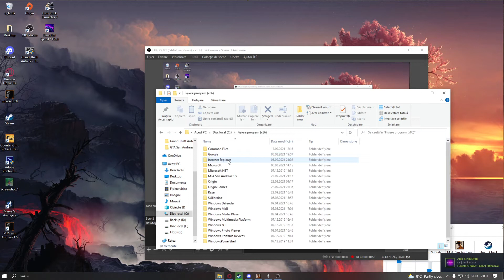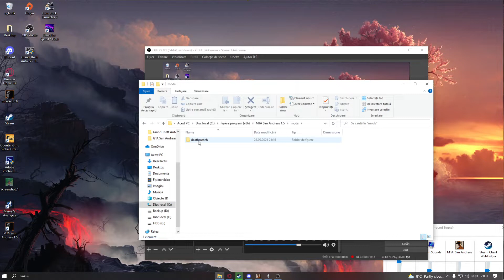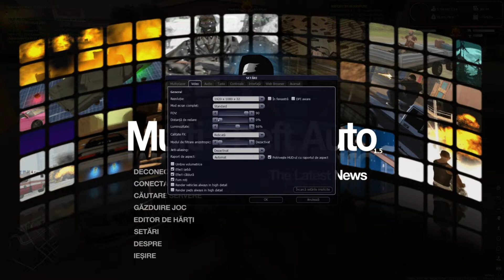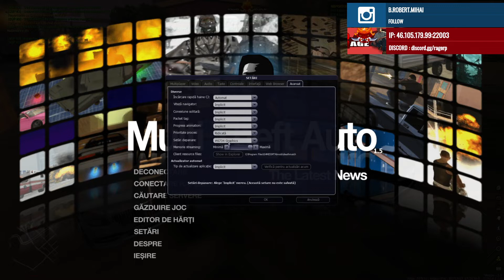TUTORIAL FINAL (ANTI LAG MTA) 2021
SITE : rage-rp.ro
PANEL : panel.rage-rp.ro